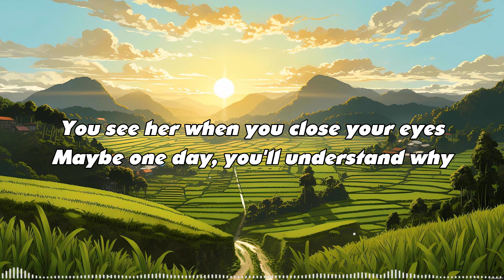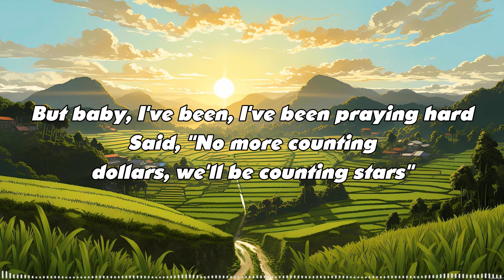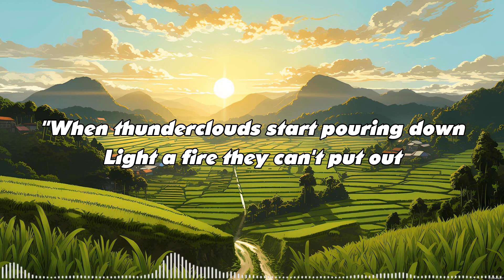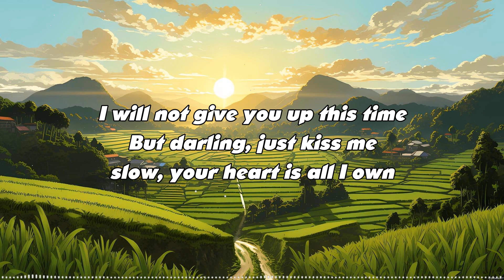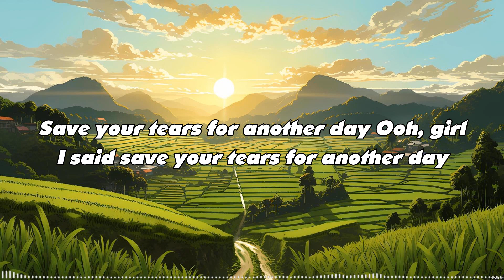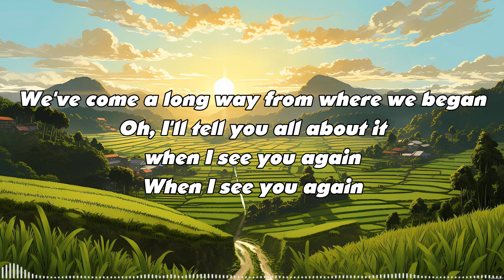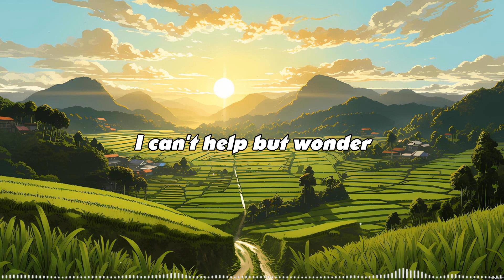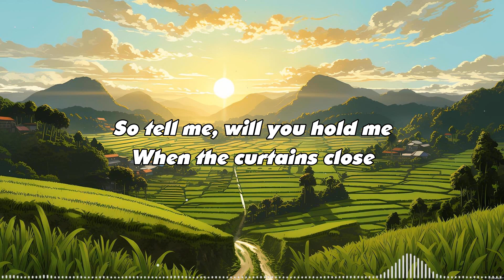TikTok Trending English Acoustic Chill Songs 2024 🎶Soft Acoustic Cover With Lyrics | Posivtive Songs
️📃 Tracklist:
[00:00:00] - Let Her Go
[00:03:22] - At My Worst
[00:06:05] - Senorita
[00:09:18] - Counting Stars
[00:12:09] - Dancing With Your Ghost
[00:15:10] - Someone You Loved
[00:18:17] - The Nights
[00:20:51] - Wolves
[00:24:46] - Memories
[00:27:53] - Perfect
[00:31:23] - Comethru
[00:34:38] - Save Your Tears
[00:37:44] - Just Give Me A Reason
[00:41:49] - Love Me Like You Do
[00:43:23] - See You Again
[00:46:30] - Diamonds
[00:49:33] - Let Me Down Slowly
[00:53:06] - Happy For You
[00:57:36] - Saturday Nights
[01:01:01] - In Your Arms